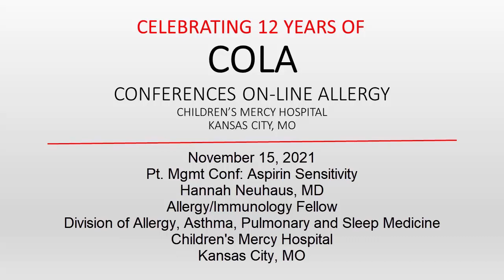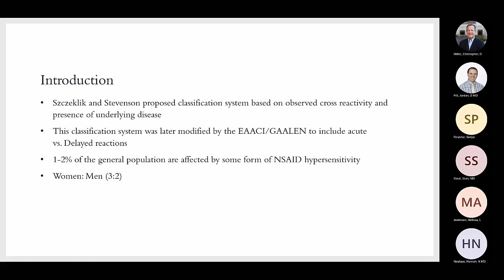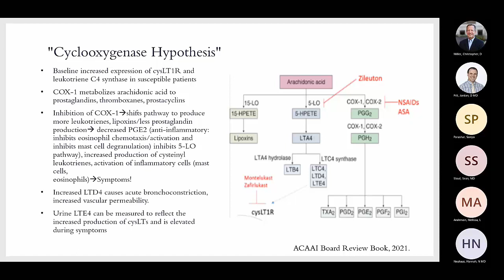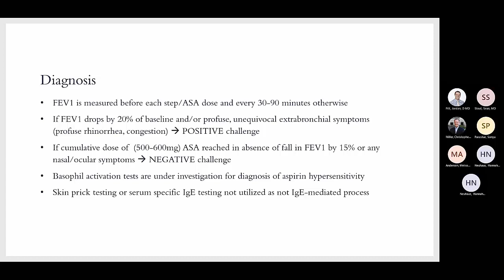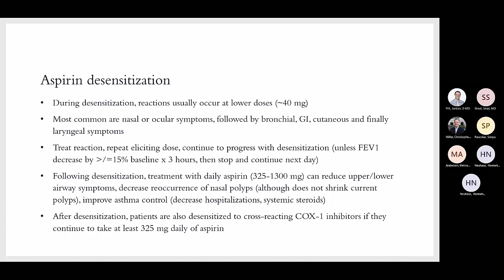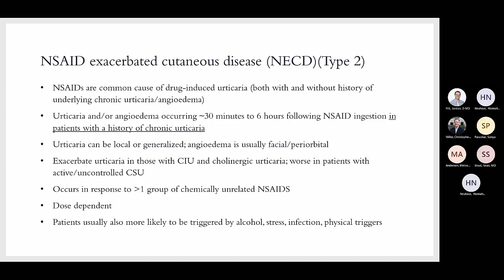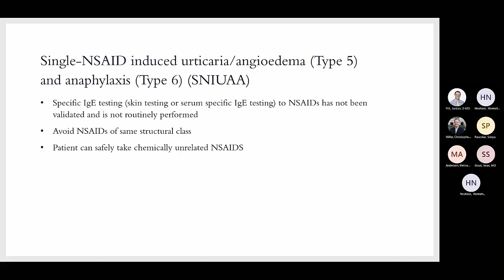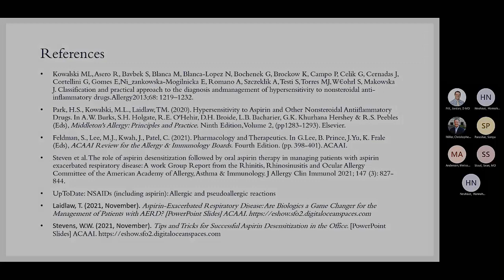Allergy to Aspirin (Neuhaus)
Dr. Hannah Neuhaus discusses the diagnosis and management of allergic reactions to nonsteroid antiinflammatory medications such as aspirin.
Presented on Nov 15, 2021.